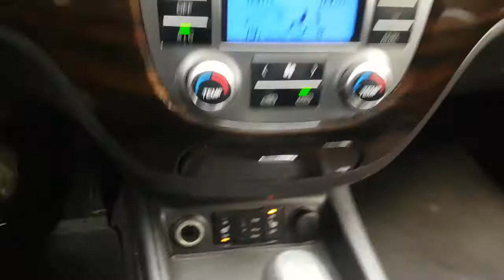2011 SANTAFE BU773730